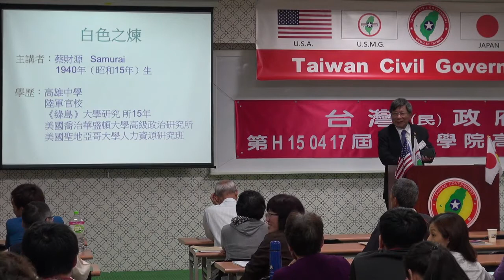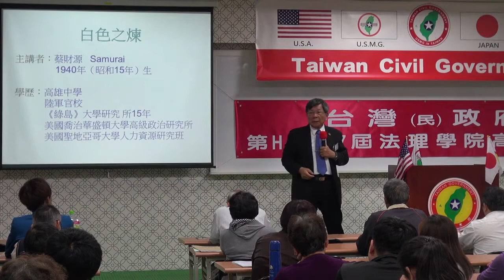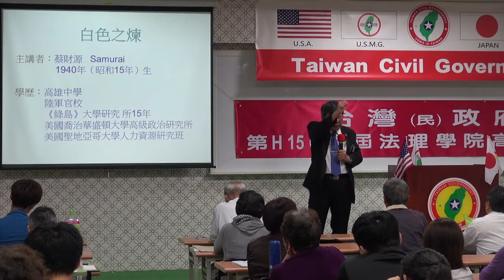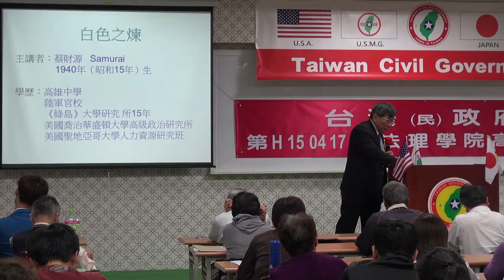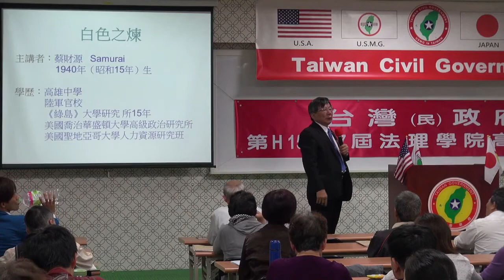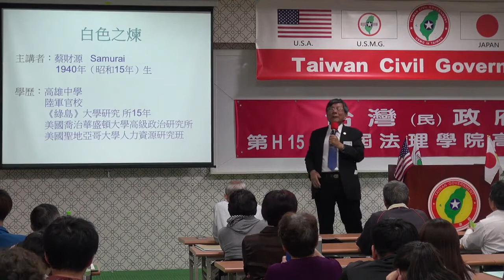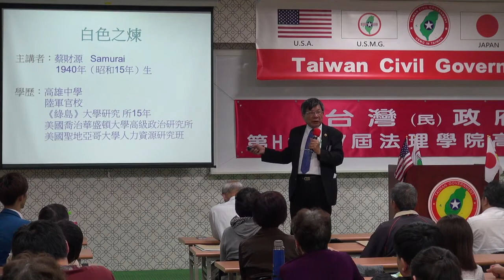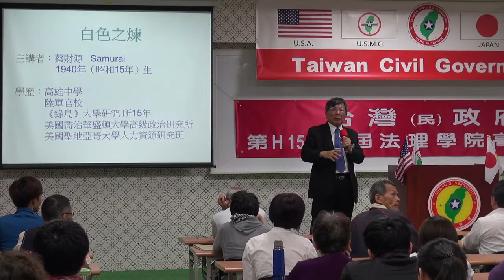150418-7-白色之煉-蔡財源-台灣民政府第H150417屆高級行政參議班